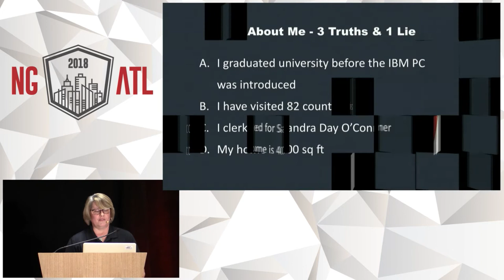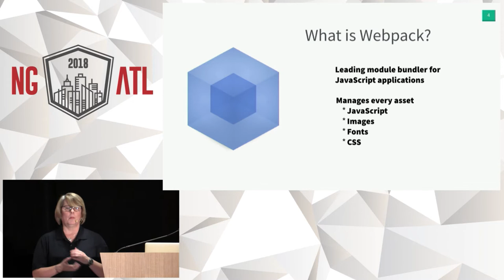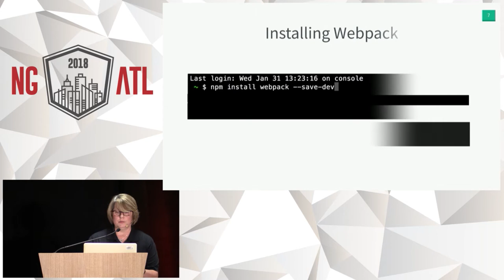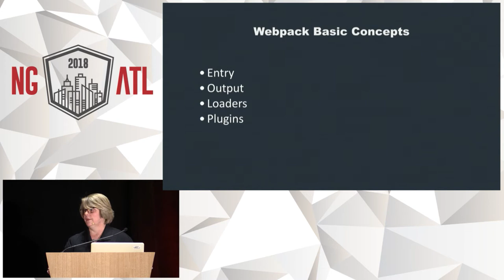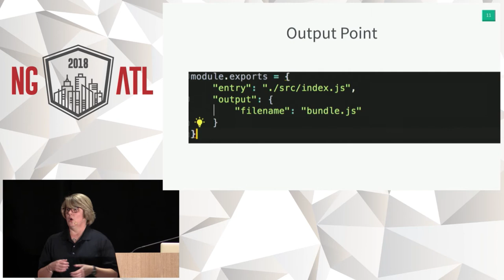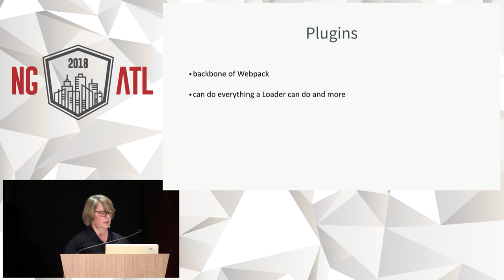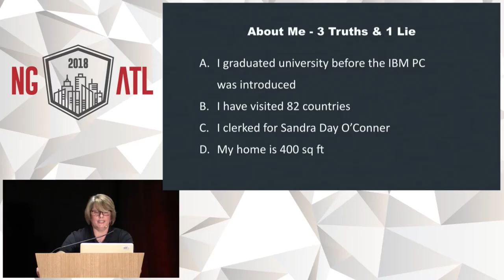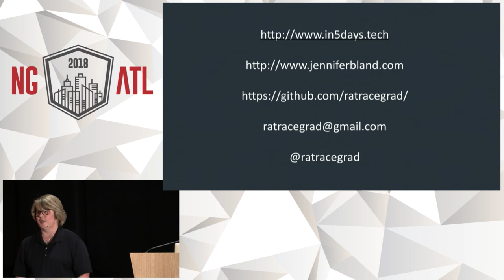Webpack: Your New BFF - Jennifer Bland - ngAtlanta 2018